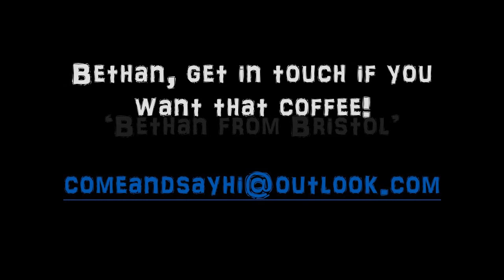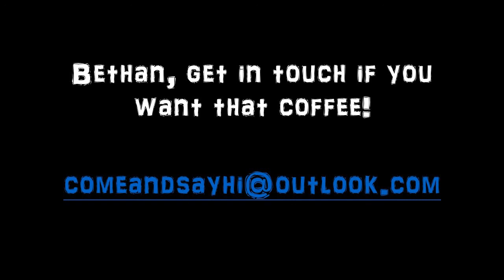Bethan from Bristol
This song is the product of a day off work, mild boredom and an ongoing quandary. Bethan, you only live once. If you like the song, you'll love our first date.

Please hit share!